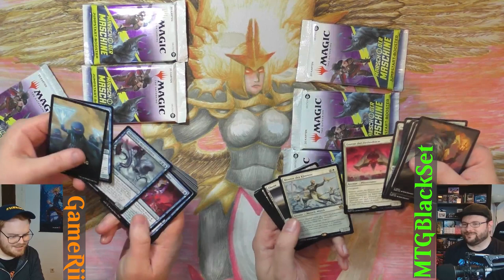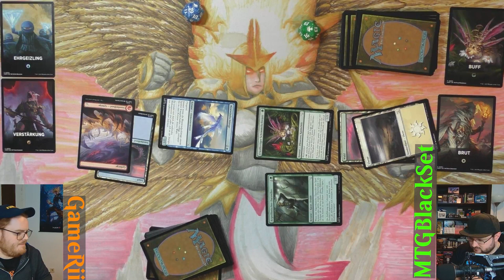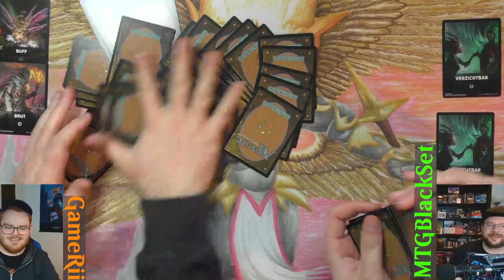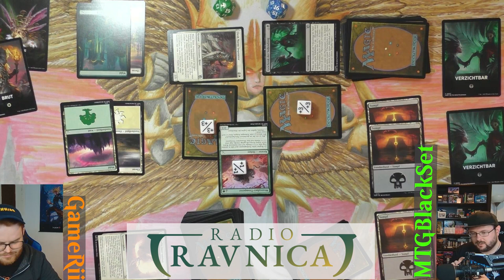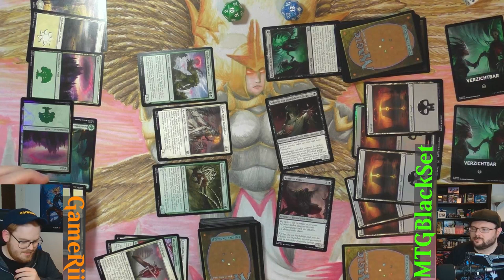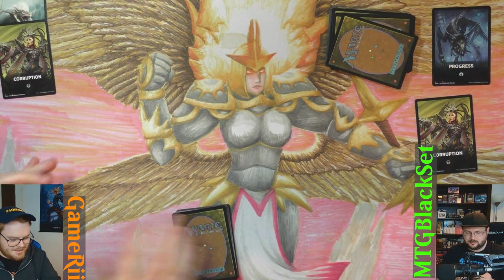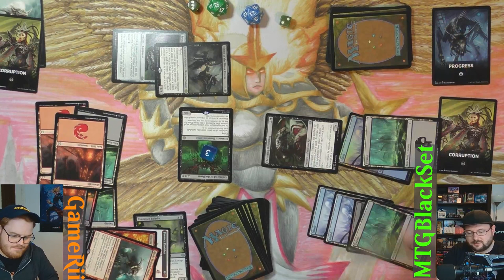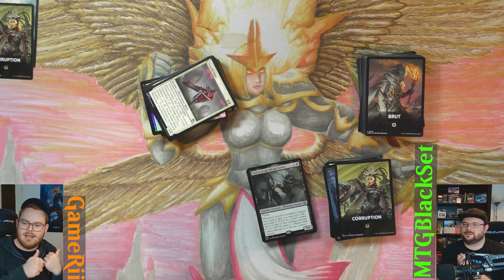Jumpstart Duel gegen @GameRii!!! (Gameplay) [JumpStart]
Heute gibts mal wieder ein Radio Ravnica Duel !!! Und zwar in JumpStart!
Nachdem Wizards of the Coast uns ein paar JumpStart Booster gegeben hat schauen @GameRii und ich mal wer von uns die cooleren Combos zusammen kriegt :)

Intro